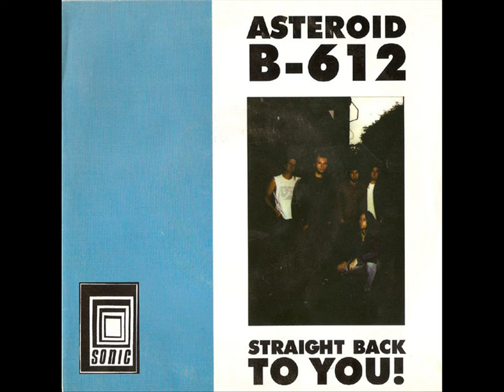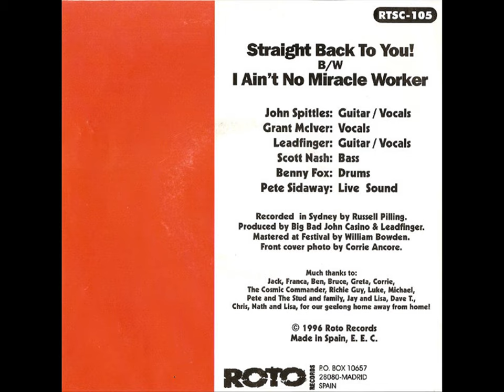Asteroid B-612 - Singles Collection Vol. 1 (Full Album)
Beluga Music / Ghost Highway Recordings (2021)

1. Straight Back To You 00:00
2. I Aint No Miracle Worker (The Brogues) 03:46
3. I've Had You 06:41
4. Gimme Some Truth (John Lennon) 10:26
5. Crash Landing 14:29
6. September Crush 19:08
7. Second Cousin (Flamin' Groovies) 22:41
8. So Long Goodbye 25:59
9. 19th Nervous Breakdown (Rolling Stones) 29:55
10. I Just Don't Know About Girls 33:35
11. Gasoline 37:11

Collection of singles that are long out of print, these singles were released on various labels around the globe between 1994 and 2002 and now brought together on one LP.